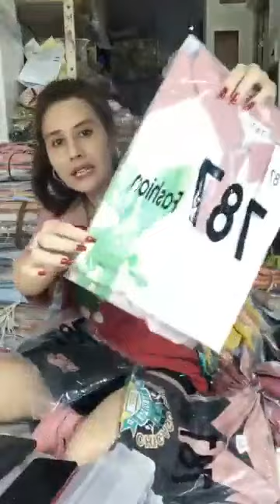Quần áo thời trang nữ thời trang, thiết kế tinh tế nhất hiện nay P10 90